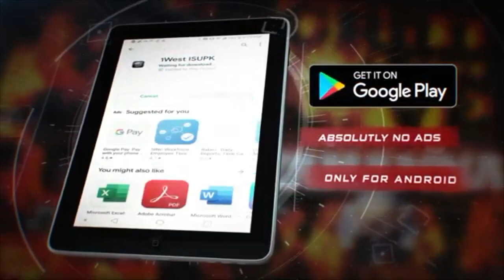ISUPK vs "Pop Up" Preacher